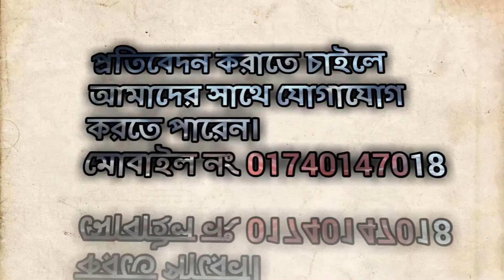৭ টি গাভী থেকে প্রতি মাসে আয় ৬০ হাজার টাকা|Nil Krishi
পরিকল্পিতভাবে গাভী পালন একটা লাভজনক কার্যক্রম অল্প মাঝারি বেশি সব ধরনের পুঁজি দিয়ে সুষ্ঠুভাবে গাভী পালন করলে অনেক লাভবান হওয়া যায়।
গাভী পালনের জন্য ঘরটি মোটামুটি খোলামেলা জায়গায় হতে হবে; বাঁশ, ছন, খড়, পাটখড়ি দিয়ে ঘর নির্মাণ; ঘরের মেঝে ঢালু ও ড্রেনের ব্যবস্থা রাখতে হবে যাতে চোনা ও পানি গড়িয়ে বেরিয়ে যেতে পারে; খাদ্য ও পানির পাত্রগুলো প্রতিদিন নিয়মিত পরিষ্কার করা; খাওয়া শেষ হলে পাত্রগুলো ঢেকে রাখতে হবে। গরুকে নিয়মিত গোসল করাতে হবে।